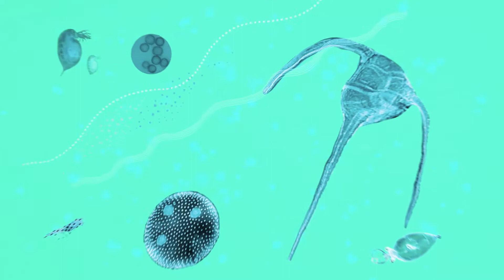L'habitat fait l'habitant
Il s’agit d’une vidéo de l’École de l’Océan, qui est un site web pédagogique sur l’océan, disponible en accès libre. Consultez le site à l’adresse suivante

Faites un voyage animé qui vous entraînera de la surface au fond de l’océan et examinez les éléments qui contribuent à en faire un formidable « parc immobilier » marin. Les mélanges d’oxygène, de lumière, de nutriments et de refuges créent différentes demeures pour différentes créatures: des forêts de varech, véritables gratte-ciel, aux logements chauffés du sous-sol, dans les zones hydrothermales.

L'École de l'Océan est une expérience révolutionnaire d'apprentissage par enquête qui marie de puissantes techniques de narration, des technologies immersives et des médias interactifs.

De nombreux étudiants passent du temps à la maison en ce moment! Voici une série d'activités que nous avons préparées pour continuer les leçons, même pendant la pause